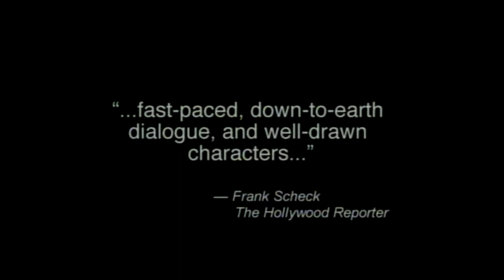Dinner Rush (Theatrical Trailer)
"Revenge is a Dish best served Cold."
Directed by Bob Giraldi.
Written by Brian S. Kalata, Rick Shaughnessy.
Original Music by Alex Lasarenko.
Cast: Danny Aiello, Kirk Acevedo, Edoardo Ballerini.
Year: 2000.
*Giraldi-Suarez-DiGiaimo Productions.
*Access Motion Picture Group.